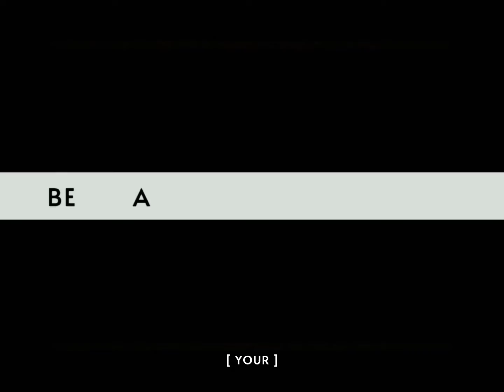teenage dream - birthday edit